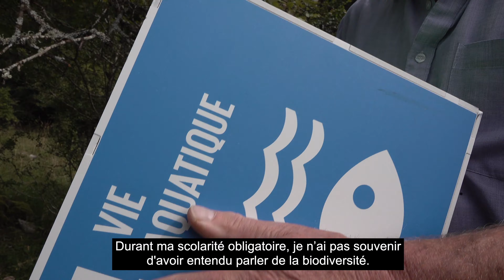Forum mondial des Nations Unies sur les données 2021 - Fernand Cuche s’engage pour la biodiversité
L’Office fédéral de la statistique en collaboration avec l’Office fédéral du développement territorial a donné la parole à 5 personnalités suisses engagées pour le développement durable.

Fernand Cuche, ancien conseiller national et agriculteur nous parle de la biodiversité et du système forestier comme référence pour produire sans détruire.